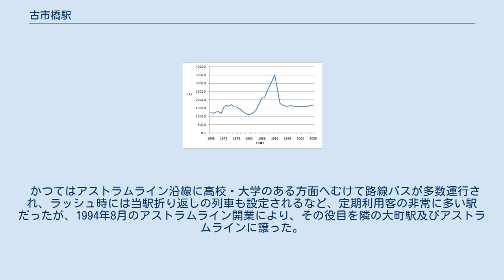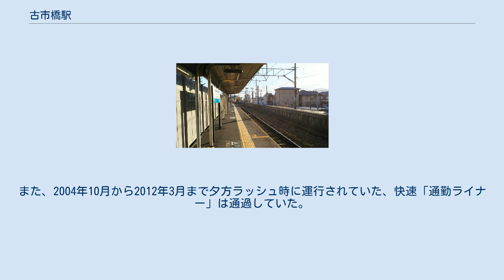古市橋駅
ホーム（2020年1月29日）奥が横川・広島方面 古市橋駅（ふるいちばしえき）は、広島県広島市安佐南区古市三丁目にある、西日本旅客鉄道（JR西日本）可部線の駅である。
 相対式ホーム2面2線を持ち、行違い可能な地上駅である。
駅舎は広島方面行きホームの可部寄りにあり、反対側の可部方面行きホームへは構内踏切で連絡している。
自動改札機は簡易式。
 可部駅が管理し、JR西日本関連会社のJR西日本中国交通サービスが駅業務を受託する業務委託駅である。
みどりの窓口営業時間は7:20～11:50、13:35～19:00。
駅スタンプは「出雲石見街道に栄えた町並の残る駅」。
 以下の情報は、「広島市統計書」及び「広島市勢要覧」に基づいたデータである。
 かつてはアストラムライン沿線に高校・大学のある方面へむけて路線バスが多数運行され、ラッシュ時には当駅折り返しの列車も設定されるなど、定期利用客の非常に多い駅だったが、1994年8月のアストラムライン開業により、その役目を隣の大町駅及びアストラムラインに譲った。
また、2004年10月から2012年3月まで夕方ラッシュ時に運行されていた、快速「通勤ライナー」は通過していた。